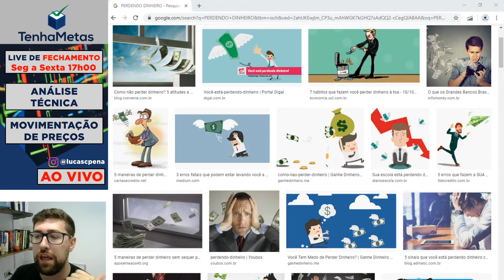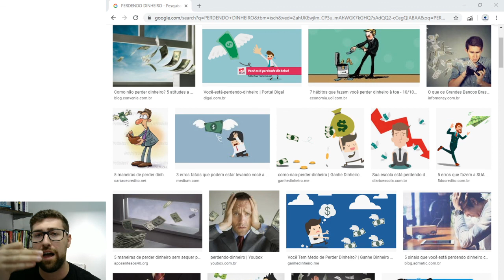NOVA REGRA DO CHEQUE ESPECIAL | O QUE MUDA?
Hoje entra em vigor a nova regra do cheque especial.

Antes era de 306%ao ano e agora passa a ser de 151,8% ao ano (continua alta...mas já é uma vitória.

Já ouviu falar do CHEQUE ROTATIVO? Acha interessante falarmos sobre?